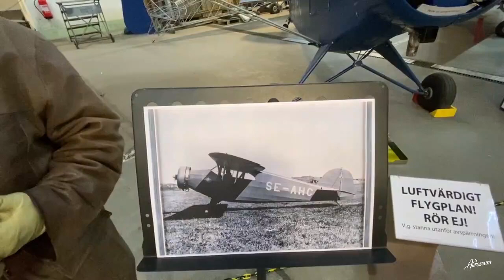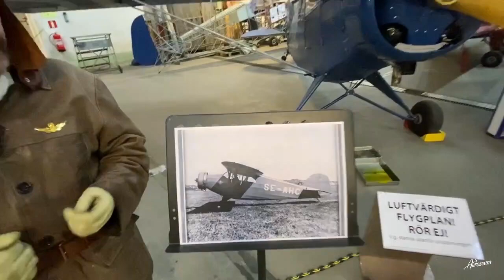LIVE BROADCAST ABOUT PROPELLER PLANE, GV 38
Onsdag den 23e december skickar vi en julhälsning till våra engelskspråkiga vänner. Mattias, alias flygarn, berättar om propellerplanet, GV 38. Detta flygplan tillhör GVFS, Göteborgs veteranflygsällskap. De bedriver en unik verksamhet på Aeroseum, att renoverar gamla flygmaskiner och återställa dem i flygande skick. Aeroseum håller stäng tillsvidare men sänder guidningar och inslag från pågående verksamhet i bergshangaren. Låt oss veta vad du vill höra mer om. Nästa sändning blir måndag den 28e. Inslagen visas från klockan 13:00 på Aeroseums Facebookssida.

LIVE BROADCASTS AND RECORDED FEATURES
On Wednesday 23 December, we will send a Christmas greeting to our English-speaking friends. Mattias will tell us about the propeller plane, GV 38. Aeroseum is closed for the time being but we broadcast guides and ongoing activities in the mountain hangar. We want to keep in touch with you! The next broadcast will be on Monday the 28th. Both broadcasts can be watched at 13:00 on Aeroseum's Facebook page.